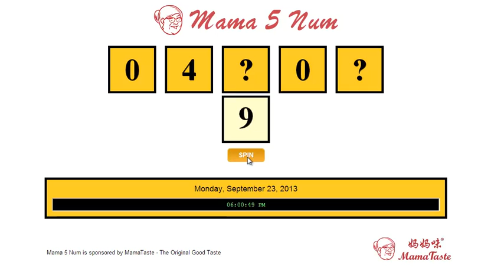20 September Mama 5 Num Result!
20 September 2013 - Mama 5 Num Result!

Winner Number: Play the Video to Reveal the Winner.

The Prizes will be accumulated to 23 September 2013 Mama 5 Num!

to access all free to win prizes games